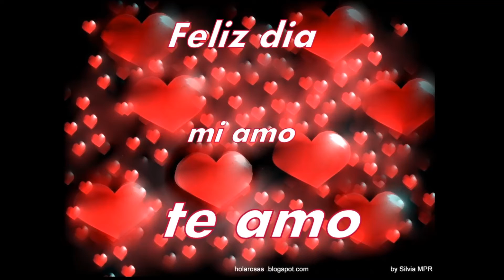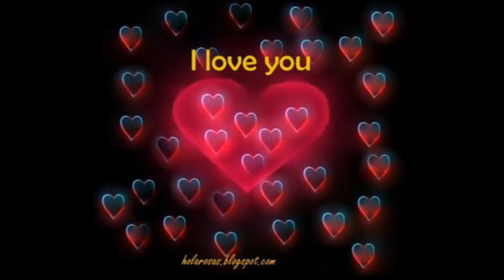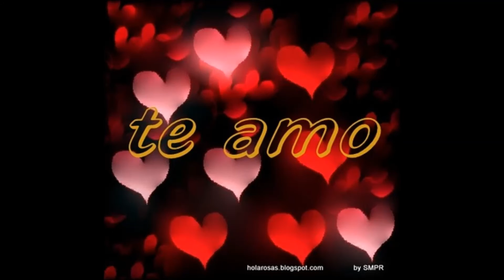TE EXTRAÑO LEYNER SIRFREDO FEAT EL FLACO ABIN EL MINISTRO